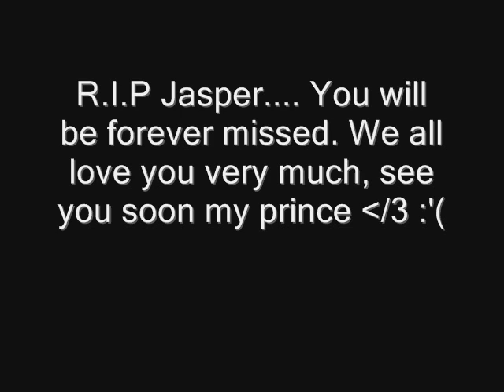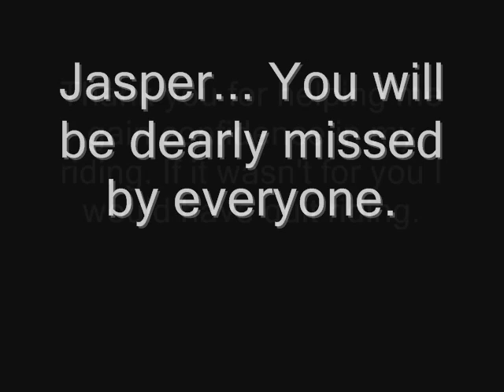My heart will go on....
Jasper was put down on Saturday the 2nd of April. He was very unwell and very arthritic. If it wasn't for him I would have given up riding.
He had one heck of a life.
I just wish it didn't have to end.